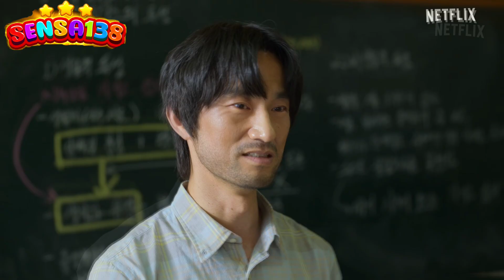Penjelasan ALL OF US ARE DEAD NETFLIX | Train To BUSAN versi SERIAL di SEKOLAH ! BRUTALLL BORRR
Yes dalam Podcast Watching Movie Channel episode kali ini kami akan mereview dan mereaction trailer / the making of Serrial Horor Zombie Korea terbaru netflix yang berjudul ALL OF US ARE DEAD, Serial ALL OF US ARE DEAD 8episode ini termasuk paling kami tunggu Releasenya di Netflix 28Januari 2022 dan kami prediksi akan sangat meledak mengikuti Squid Game.

enjoy Borr...